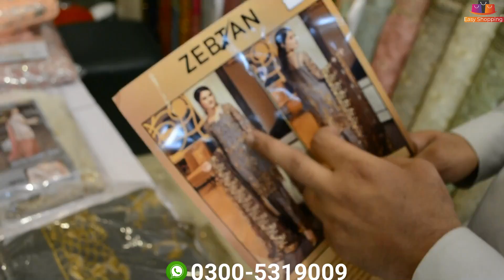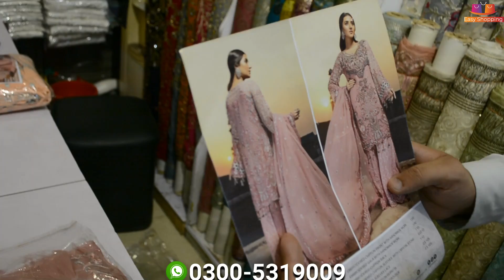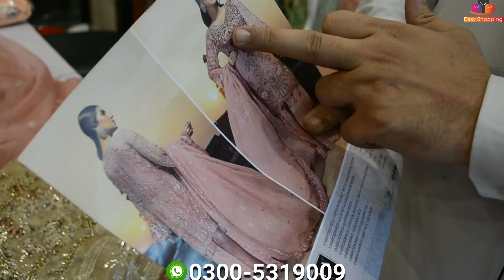Top Fancy party dress | Zebtan & Maria B Chiffon collection 2020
Shop Name: Din Collection
Shop Location: Beijing Plaza China Market Rwp

Fancy party dress  Zebtan & Maria B Chiffon collection 2020